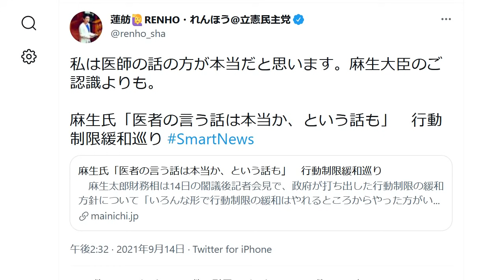立憲民主党・蓮舫 麻生太郎に暴言